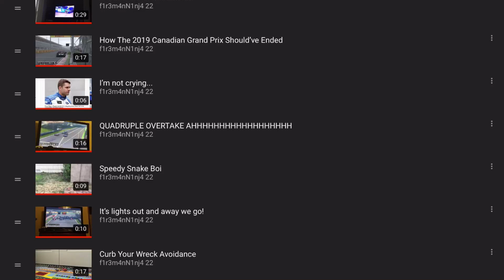16 dislikes...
LOL